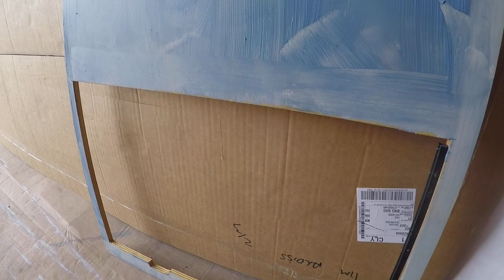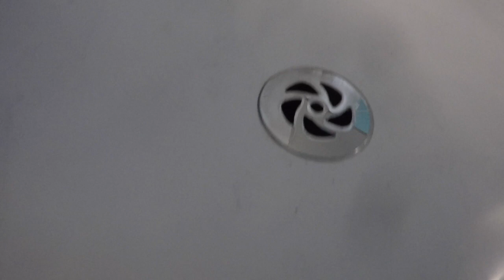youtube video 3S1C3D-mmPs